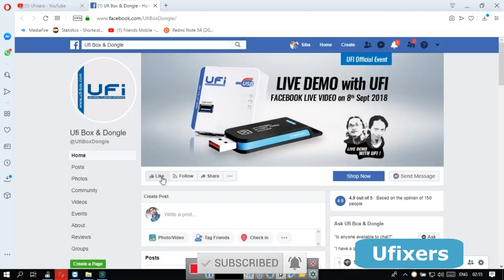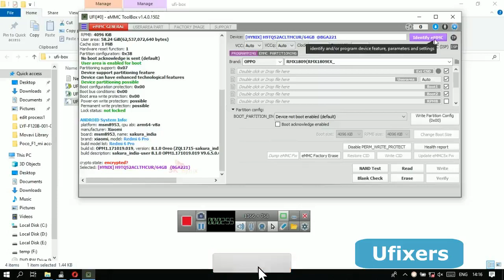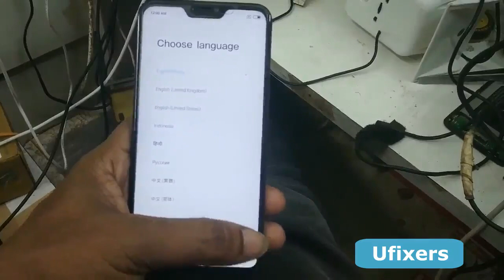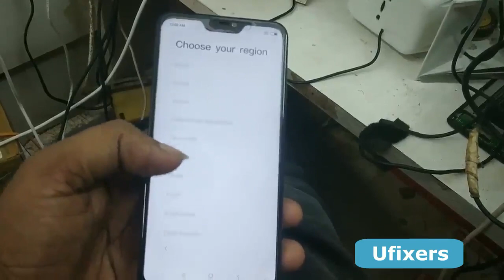REDMI 6 PRO MI ACCOUNT AND FRP REMOVE ON ISP PINOUT FREE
Join for Discussions:
How to use the Ufi box complete training lesson to lesson. This video about REDMI 6 PRO MI ACCOUNT AND FRP REMOVE ON ISP PINOUT Without Mi Auth.

Useful Links:
REDMI 6 PRO eMMC DUMP FILE